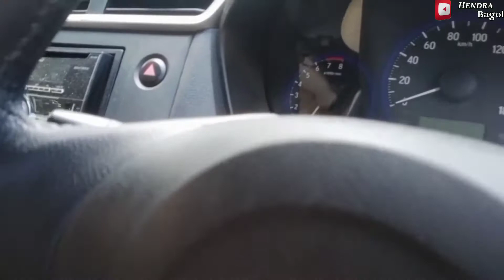JUAL CEPAT MOBIL BEKAS HONDA MOBILIO MPV YANG RECOMMENTED DI TAHUN INI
selamat menonton dan menyaksikan HONDA MOBILIO,MPV RECOMENTED TAHUN INI

buruan lakukan penawaran ke
Contac person :
HENDRA BAGOL
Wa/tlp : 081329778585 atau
Klik Bit.ly/Bagol12

Kami juga terima jasa titip jual mobil anda atau menerima Tukar Tambah.

untuk yang jarak jauh dari Kami,silahkan transfer dp(uang pesanan) sesuai pilihan mobil ANDA,mobil tidak sesuai uang dp anda kita kembalikan.(biaya ongkir tergantung jarak antara KITA)
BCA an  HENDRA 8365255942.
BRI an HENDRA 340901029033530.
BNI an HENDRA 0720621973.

Saran dan masukan anda sangat berarti bagi Kami untuk memperbaiki konten Kami selanjutnya.
Silahkan di sampaikan di kolom komentar dengan bahasa yg baik dan sopan.

jual beli mobil bekas purwokerto,
jual beli mobil bekas tegal brebes slawi pml pekalongan,